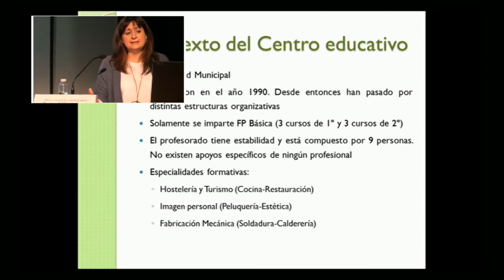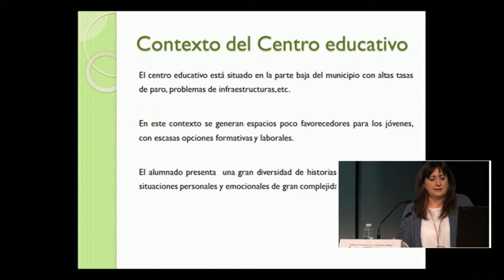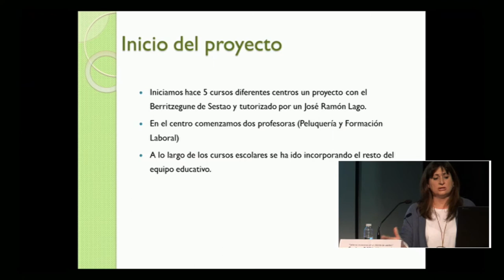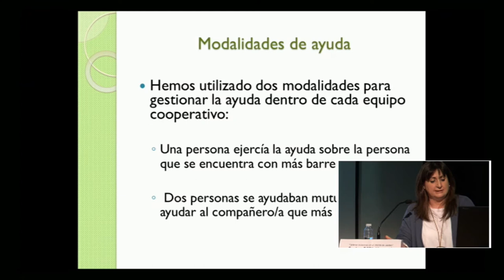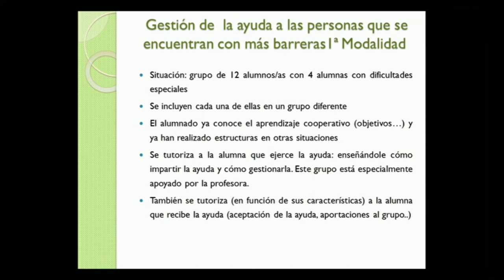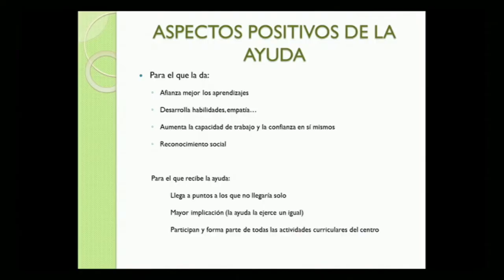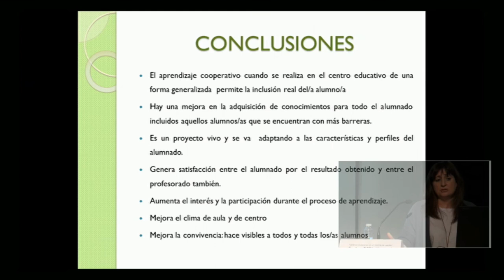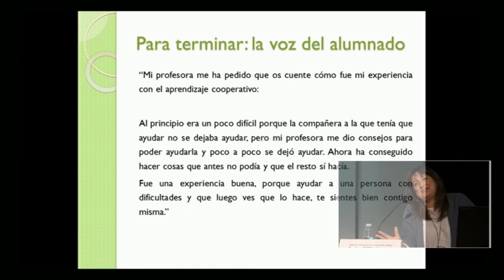Talleres Inclusivos de Sestao PCPI en TopaketakIKKI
"Talleres inclusivos en el IMFPB de Sestao". Sestao PCPI (Sestao) Teresa Del Hoyo TopaketakIKKI-n. Ekoizpen Kooperatiboa B09 Durangoko Berritzegunea & @BGNagusia CCbySA 2018